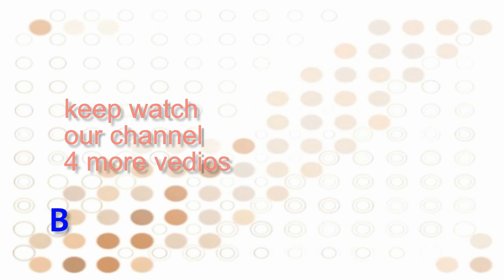BAGHOBAHAAR You Gul De Da Hazrat Da Khandan Ali Ali